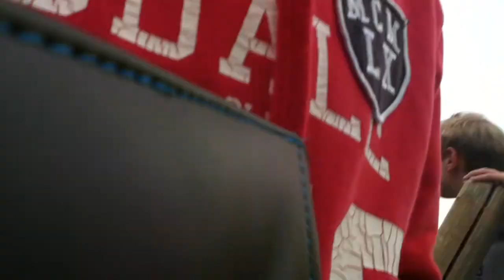crazy lady at football match